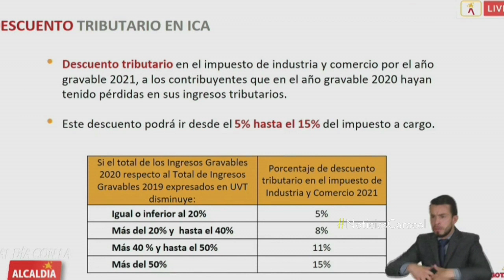Así es el “Plan Marshall” de Claudia López para reactivar la economía en Bogotá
Congelar predial de 2021, descuentos en el ICA e incentivos para microempresarios están entre las propuestas de la alcaldesa.